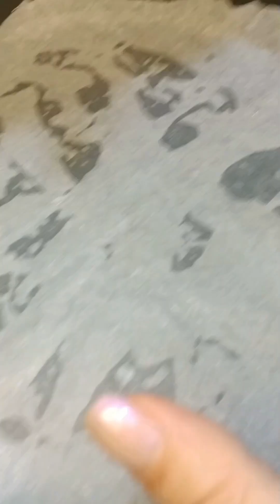كايك الياغورت الزمني التونسي 🇹🇳❤️ الفطور الصباح مكونات بسيطة و سريع التحضير 👌🤩 cake rapide 👌🤩